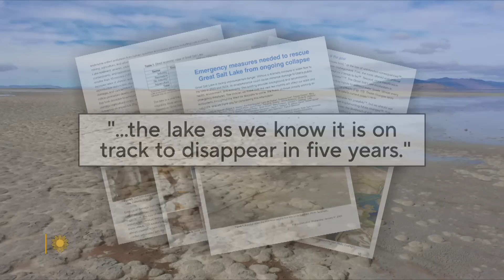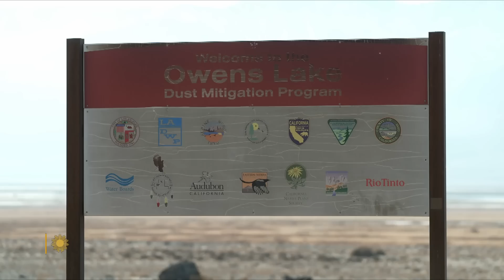Will Utah's Great Salt Lake disappear?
Utah's Great Salt Lake has been in decline, owing to climate change, drought, and over-use of water resources, and is now one-third the size it was in the 1980s. A new scientific report warns that, without dramatic and immediate cuts in water consumption, the lake could vanish in just five years. Correspondent Lee Cowan talks with Sen. Mitt Romney, who co-sponsored a bill studying the lake's problems, and with experts who say aggressive action is needed.